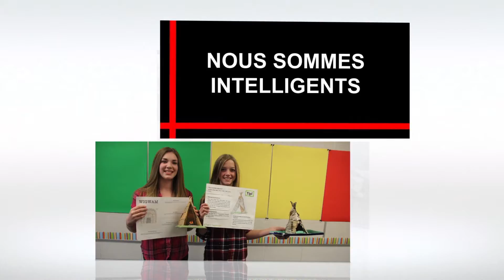WE ARE SIMPSON 2016